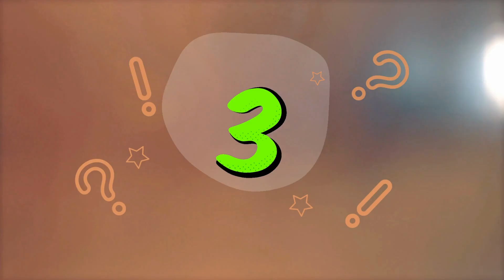Kalam Bahasa Arab Tema al-Hayah al-Yaumiyyah (Kehidupan Sehari-Hari) #1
Pembelajaran Bahasa Arab kelas X Madrasah Aliyah

Tema: الحياة اليومية
Kegiatan Pembelajaran: Kalam (Berbicara)

Credit:
Voice Kalam:

Sound:
Canva.com
capcut

capcut

by. Yusriah Ulfah Winita